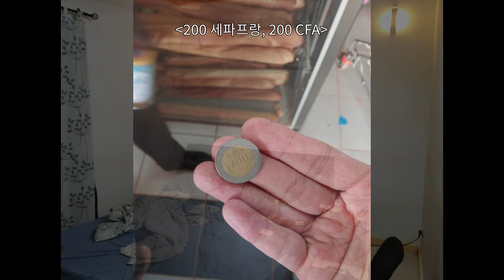니제르 여행기 - 2부 “월세집을 구하다”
지난 번에 이어 니제르를 여행했던 얘기를 마저 해보겠습니다.

00:00 월세집을 구하다
02:10 하인 일 하는 아프리카 청년
03:34 아프리카에도 비가 내린다

"세계 문화 장벽 허물기"